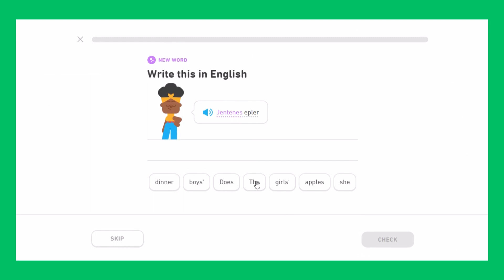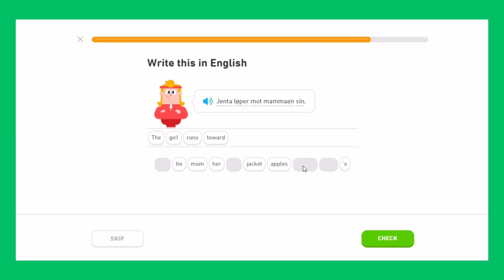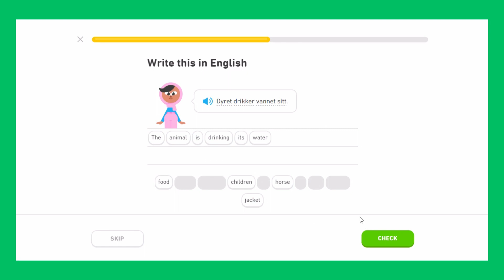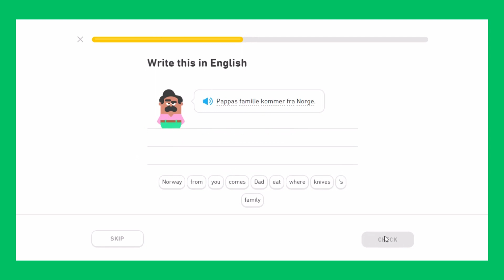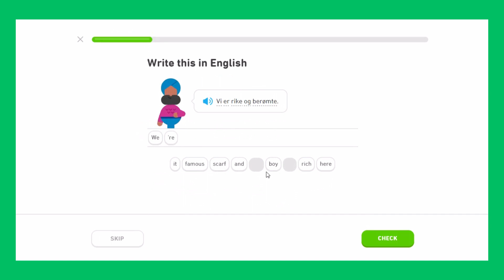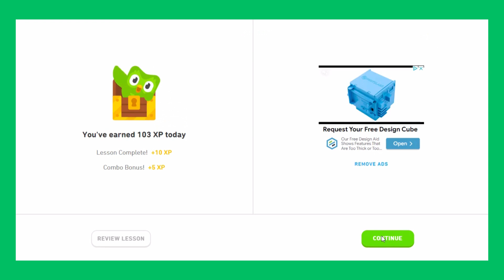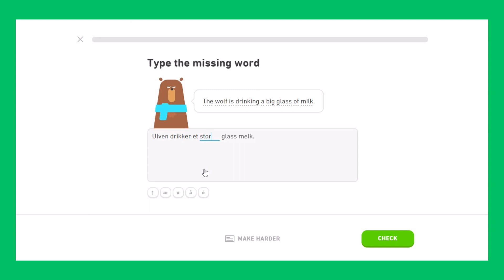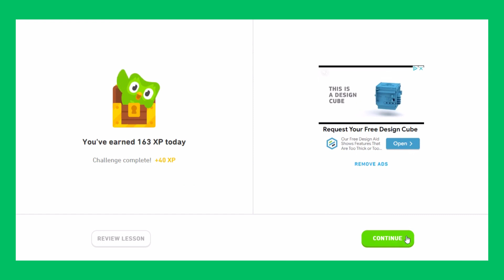Learning Norwegian Language with Duolingo (Day 27)